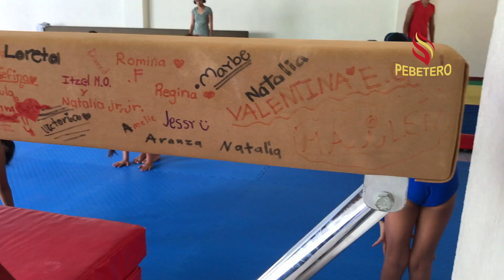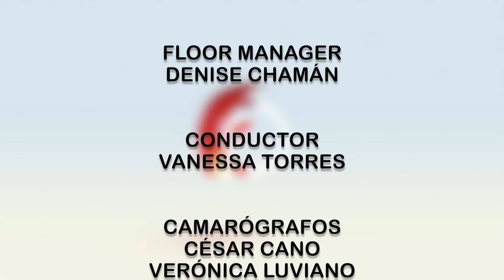Pebetero (2017)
Promovemos el talento deportivo en Michoacán, para motivar a las nuevas generaciones a conocer y apoyar a los deportistas que representan a nuestro estado.

Programa realizado por alumnos de la materia de Técnicas de Producción de Televisión II.

00:00 Bloque uno.
07:59 Bloque dos.
15:59 Bloque tres.

Equipo de producción:
Leslie Paola Alcalá Conejo.
Elizabeth Bucio Morfín.
Fernando Contreras Contreras.
Verónica Hernández Romero.
Francisco Navarro Huato.
Vanessa Jazmín Torres Beltrán.